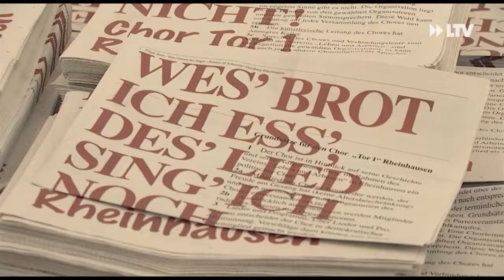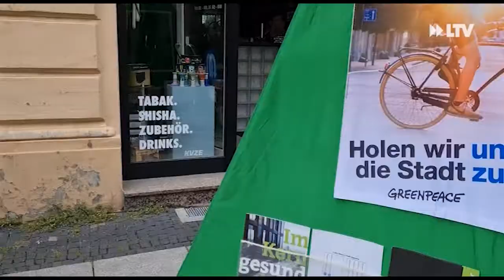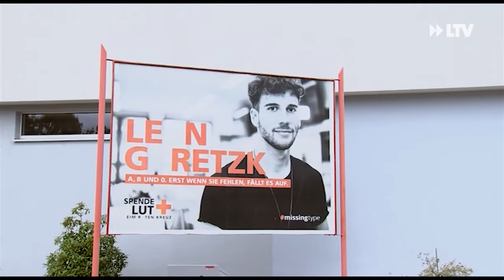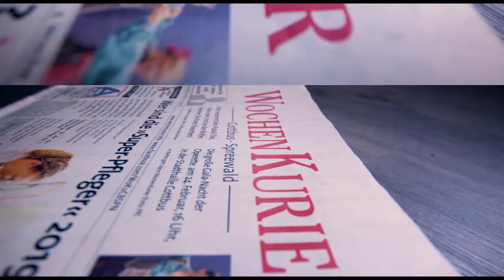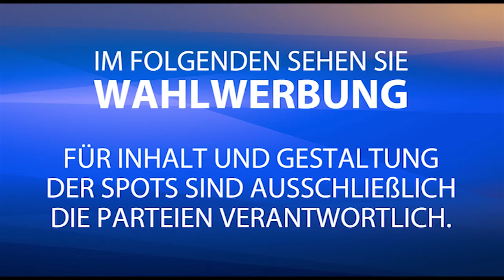LTV AKTUELL am Montag - Sendung vom 20.09.21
Strukturen im Wandel im BLMK
Seit dem Wochenende kann man im Brandenburgischen Landesmuseum für moderne Kunst eine neue Ausstellung besuchen. Thema sind „Strukturen im Wandel“. LTV war vor Ort und hat sich die Ausstellung vorab ansehen dürfen.

Mückenplage in Cottbus
In den letzten Wochen litt Cottbus unter  einer regelrechten Mückenplage. Woran hat es gelegen, dass die stechenden Plagegeister in so großer Zahl aktiv waren? Fachbereichsleiter für Natur und Umwelt Stephan Böttcher sprach mit LTV über das Phänomen.

DFB-FRAUEN im Stadion der Freundschaft
Zu einem Torfest der Extraklasse kam es am Samstag im Stadion der Freundschaft in Cottbus. Die Frauenfußball Nationalmannschaft schlug die bulgarischen Gegnerinnen mit einem 7:0 Endstand. Dieser Auftakt zur WM-Qualifikation hätte erfolgreicher kaum sein können. Auch für die Europameisterschaft 2022 war dieses Spiel ein wichtiger Gradmesser. In Cottbus verfolgten knapp 1500 Gäste die Partie.